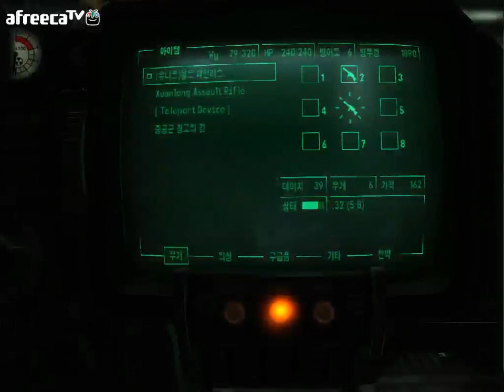검은네로] 폴아웃3 -핵전쟁이후 101의 영웅- [13]